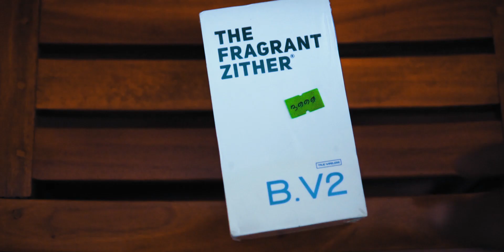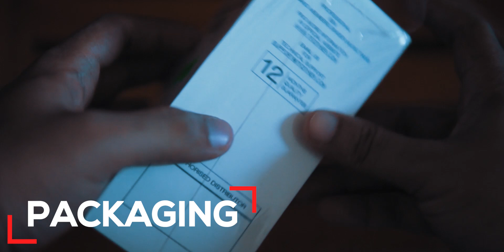TFZ B.V2 Bangla Review | Best value for money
TFZ B.V2 Bangla Review is live. I believe this is one of the best budget TWS that you can buy right now. This video will help you to understand how well TFZ BV2 performs in day to day use. Should you buy it?  TFZ BV2 Bangla Review.

You can buy TFZ bv2 From GMBD with 1-year official warranty.

Address:
Gadget Monkey Bd
Shop Address:
Level#6, Block#D, Shop#113, Bashundhara Shopping Mall